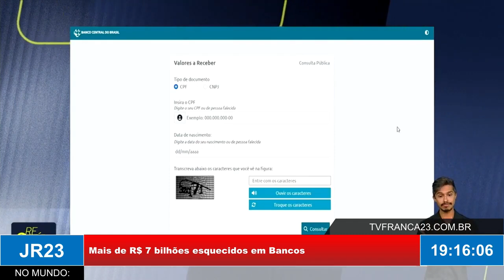Dinheiro esquecido: mais de R$ 7 bilhões à espera de donos nos bancos